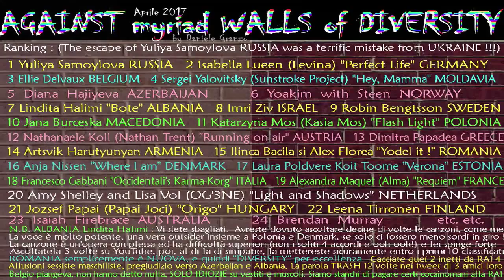MD 421 Sennheiser - Oleg Brega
"MD421 Sennheiser" (un microfono da 400 euro rubato ai giovani talenti della Moldavia ai quali era stato da me donato, per un concorso canoro mai fatto, sparito, concorso che avevo proposto, indetto per pubblicizzare e coinvolgere anche i giovani nel "microfon-liber" di Chisinau, che e' proprieta della gente, dei Moldavi che ci parlano, partecipano, e purtroppo, come me, si sono fatti e si fanno strumentalizzare, mettendoci la faccia e pure gratis, dal LADRO Oleg Brega che, appunto, me l'ha rubato, MA invece e' proprio a Voi che L'HA RUBATO!! A VOI FESSI MOLDAVI CHE VI FATE COMPRARE COME PUTTANE DA CHIUNQUE BLA-BLA-BLA, BASTA POCO, PROPRIO POCO PER COMPRARVI, PURTROPPO PER VOI) ...e fatevelo RESTITUIRE A FORZA!! NO!! Possibile siate cosi degli insulsi poveretti in grado di non fare niente ne conquistare qualcosa che nopn sia con la f... ? Ahh, si, ma siccome non ve ne viene niente in tasca. e poi, a voi, sinceramente, famosi per la moltitudine di ORFANI SOCIALI che producete piu' voi al mondo che tutti gli altri Paesi, COSA VE NE FATE DEI FIGLI? Che vi frega della loro educazione? La musica, secondo il vostro concetto evolutivo-educativo, imparare a dare del "TU" ad uno strumento musicale NON sviluppa il cervello, vero? Rubare, vendere le fidanzate, gli amici, i parenti, per voi e' intelligente e svilup[pa vero? E infatti. Comunque, peggio per voi, lo sputtanamento continua, in Moldova, all'estero. ovunque e sempre, finche' non vedremo il vigliacco trafficatore di menti deboli che e' OLEG BREGA e la sua banda complice in tutto pur di racimolare pochi spiccioli di prostituzione intellettuale, finche' non lo vedremo strisciare umilmente a riconoscere di AVER RUBATO UN MICROFONO PROFESSIONALE COME UNA PUTTANELLA DELLE VOSTRE , che ti adescano, ti entrano in casa con una scusa, e poi SPARISCE SEMPRE QUALCOSA. Basta saperlo. io ci ho pure fatto un libro. .molto intonata e professionale con la voce, e l'immagine è prorompente. la canzone è bella, ma è abbastanza sempre la solita. Comunque sa creare empatia e farsi voler bene. Non mi sorprenderebbe che insieme al trio delle 3 voci potenti e toste, cioè Albania Polonia e danimarca, riuscisse magari a vincere l'eurovision Festival della canzone.